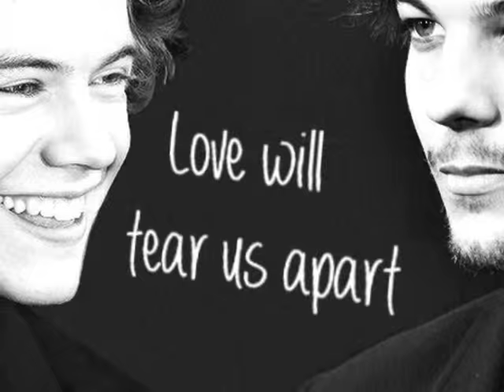Larry Stylinson - Drag me down (Cover )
Když jsem smutná, zpívám a zde je můj cover Drag me down + Larry fotky.. i přes všechny události vím že tihle dva měli krásný vztah plný lásky a to mi nikdo nevymluví.

Děkuji všem za zhlédnutí xx